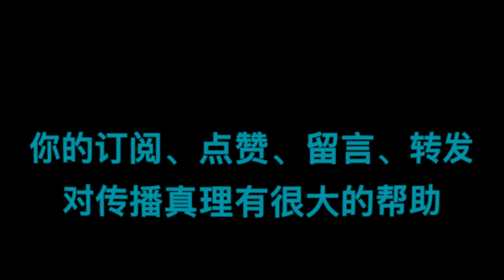罗马书 第70讲：“合乎中道的自我意识”